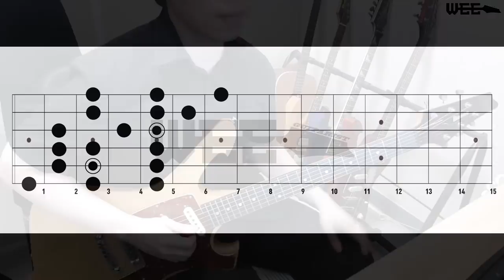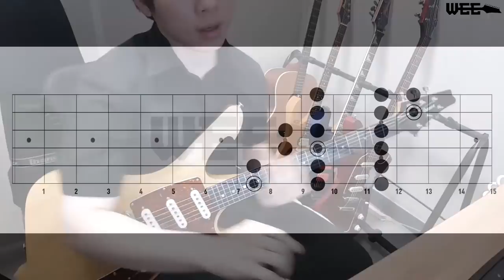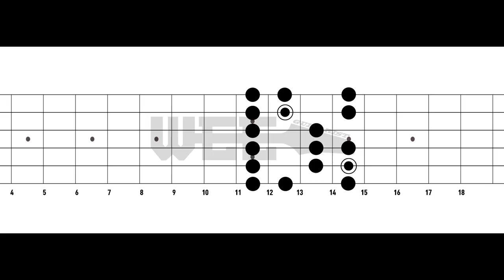기타를 잘 치려면 메이저 마이너 스케일의 10가지 폼 외우자! l WEE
기본적인 코드 정리가 끝나고 강의 포스팅을 한주 휴식기를 가진 후에 이렇게 인사를 올립니다.

아 참, 이 강의를 보시기 전 제가 미리 포스팅해 올려둔
'음표에 관하여(콩나물 대가리와 꼬리)'를 숙지하고 오시면 이해가 훨씬 쉬우실 것입니다.

어찌 보면 제가 먼저 포스팅한 코드들은
오늘 정리해 드릴 이 메이저 스케일에서 나올 코드들을 기본적으로 정리를 해 드렸다고 생각을 하시면 될거 같네요.

기본적으로 기타를 처음 접하는 사람들에게 일반적으로 크로매틱 스케일을 얼터네이트 피킹으로
연습하라고 하는 말 많이 들어보셨을 것입니다.
하지만 WEE's Guitar Lesson에서는 크로매틱 스케일을 레슨을 해도
진짜 크로매틱 스케일로 레슨을 하고 연습 방법을 알려 드리지 그냥 단순히 6번 줄 1번 프렛~4번 프렛, 5번 줄 1~4번 프렛,
4번 줄 1~4번 프렛... 효율적이지 않은 손가락 연습 방법은 알려드고 있지 않고 있습니다.

솔직히 어느 정도 일렉기타를 연주해 보신 분들은 아시겠지만 한 줄에 음 4개 이상 치는 그것도 크로매틱 음으로
음을 4개 치는 곡이 얼마나 있나 생각을 해봐 주시기 바랍니다.
거의 없을걸요?

그리고 일렉기타를 연주하는 기타리스트 혹은 유명한 기타히어로들이 연주하는 곡들,
일렉기타 타브 악보들만 잠깐 봐도 보이는 것들이 한 줄에 음을 4개 단위로 치고 넘어가는 것이 없을 것입니다.
특히 속주를 하고 싶으신 분들이 참 많을 것으로 생각이 드는데요, 속주를 하려면 기본적으로 얼터네이트 피킹이 기본이 되는
메이저 스케일 혹은 마이너 스케일을 연습을 하시는 게 더 효율적입니다.

일반적인 실용음악 학원에서 알려주는 일렉기타용 메이저, 마이너 스케일은 5가지 모양 밖에 없지만 유명 기타리스트, 기타히어로들은 10가지 메이저 스케일 혹은 마이너 스케일 모양을 주로씁니다. 물론 저도 일렉기타 지판 위에서 이 10가지 모양을
쭉 생각하여 연주를 합니다. 즉흥연주는 물론이거니와, 곡에서 솔로잉을 짜거나, 곡을 카피할 때, 레슨을 할 때 수강생분에게 설명을 해드릴 때 제가 생각하고 있는 스케일 모양들을 알려드리고 항상 기타 레슨을 진행을 하지요.

그리고 3 note per string  한 줄당 3개 음이라는 아주 중요한 개념이 속한 모양들이 있습니다.
기타 히어로들은 펜타토닉 스케일이든 하모닉 마이너 스케일이든, 어느 스케일을 가다가 화려한 기타 솔로 라인을
형성할 때, 이 3 note per string 한 줄당 3개 음이라는 개념을 가지고 스케일 이동을 해 줍니다.
그 개념이 속하지 않은 모양들이 제가 정리 해둔 쉐입의 3번, 5번, 9번 모양 들인데요.

예를 들면 일렉기타를 연주하다가 3번 모양으로 솔로잉을 하다가 화려하게 6연음이 나오는 기타 솔로잉으로 연주하고 싶으시면
3번 모양으로 가는 게 아닌 같이 모양이 겹쳐있는 2번 모양으로 가주시면 피킹이나 손 모양이 아주 편하게 나옵니다.
그 이유가 제가 아까 말씀드린 3 note per string이라는 개념 때문입니다.
음악은 글로 읽거나 눈으로 이해하는 것보다 귀로 듣는 게 100배 좋기 때문에 맨 마지막 영상을 참고해 주시는 것을 추천을 할게요!

좀 더 확실하게 자신의 문제점 등을 집고 넘어가고 싶다 하시면 제 일렉기타 개인 레슨을 받아 보시는 것도 추천해 드립니다.

자, 서론이 너무 길었네요. C 메이저 스케일을 지금부터 보도록 하죠 한국어로는 다 장조
A부터 연주를 하면  A 마이너 스케일 가 단조가 됩니다. 기본적으로 제가 정리를 해놓은 이미지 들은 C를
루트로 삼고 있으니 참고를 해주시기 바랍니다. 첫 번째 모양입니다.

1번과 2번 모양이 겹치는 구간이 많이 있으므로 각각의 구간마다 스케일이 겹쳐 겹쳐 보일 정도로
연습을 해주시면 아주 효율적인 연습이 되실 것입니다.
이것을 4분 음표, 8분 음표, 8분 음표 3연음, 16분 음표, 16분 음표 3연음(6연음) 등으로 연습을 해 보시기 바랍니다.